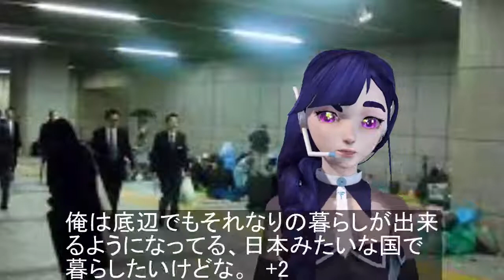（海外の反応）日本の貧困家庭が増えたって話は本当なのか？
【海外の反応】ミャンマーへの日本の支援が早すぎるとミャンマーで話題に！海外「ありがとう！日本」

【海外の反応】衝撃‼︎「日本にはこんな少女がいるのか…」香港で夏休みの自由研究をする日本の小学生が凄いと大きな話題に！

（海外の反応）オリンピックボイコットを言い出した彼等に海外の人たち見放す!!